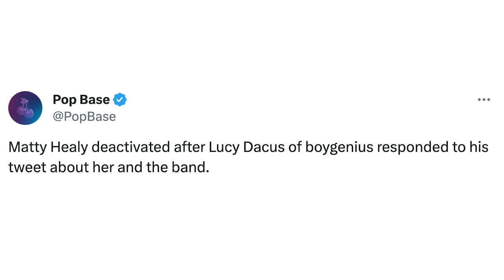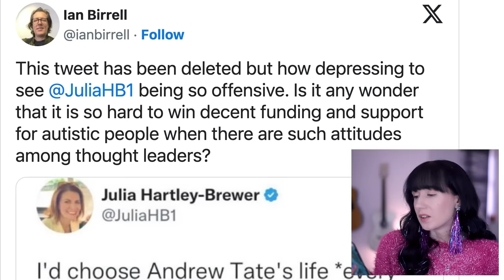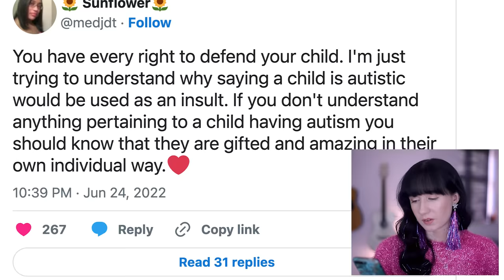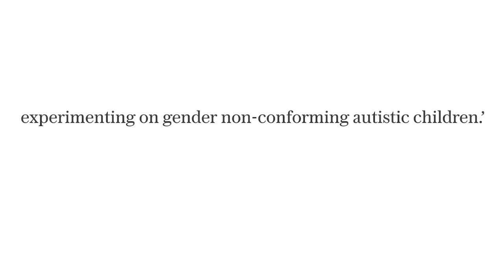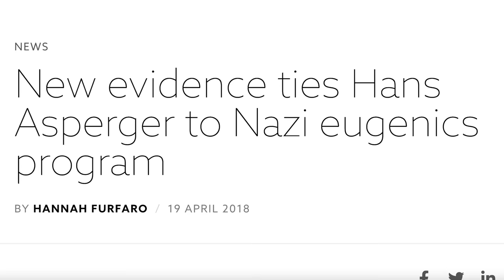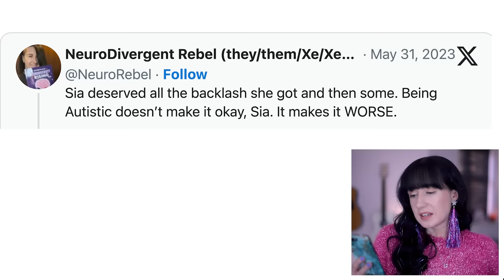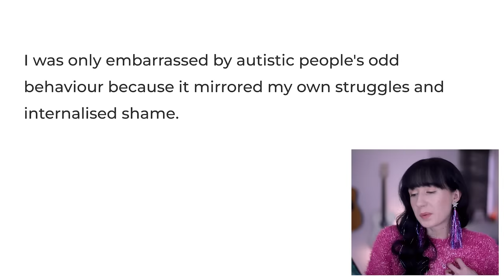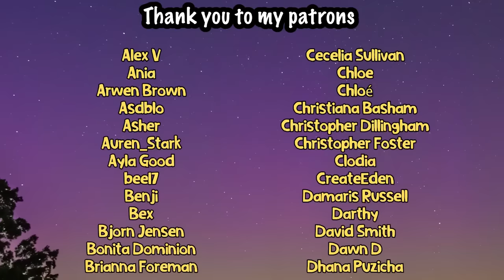Celebrities Need to SHUT UP About Autism!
📖 *Books I'd Recommend about Autism 📖 :

Aspergirls by Rudy Simone:

Different not Less by Chloe Hayden (read if you want to cry):

Unmasking Autism by Devon Price:

00:00 Most ableist celebrities of 2023
00:30 Matty Healy uses the R-Word?
02:10 In defense of Andrew Tate?
06:10 Cardi B Thinks AUTISTIC is an Insult?
10:08 Uh oh Graham Linehan
12:50 Elon Musk is a flat-earther
14:35 Disney thinks Autism is Cancer??
16:35 Sia is autistic now?
24:23 Cosy memes!

There's no extra cost to you; any money will go towards putting out more content. I'd love to post twice a week and put more time into research for these videos.